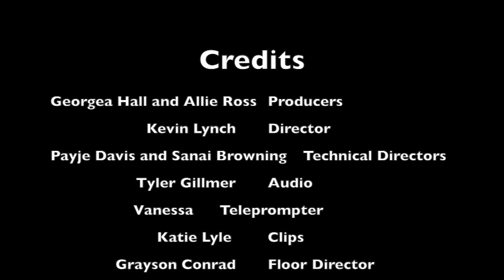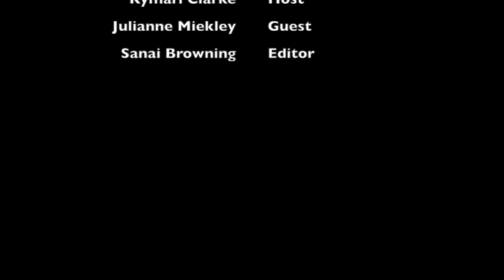Tiana and Lottie Take on Trivia Night! | Hollywood Headlines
Welcome back to Hollywood! Tune in each Wednesday at Noon to stay up to date on the late Hollywood news, drama, scandals, and more...

This is a MUTV99.1 Production